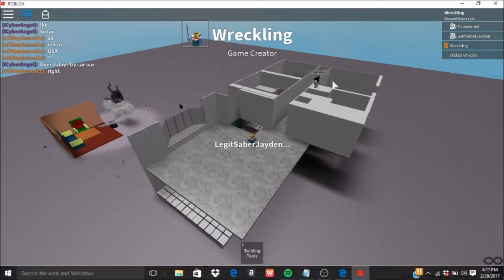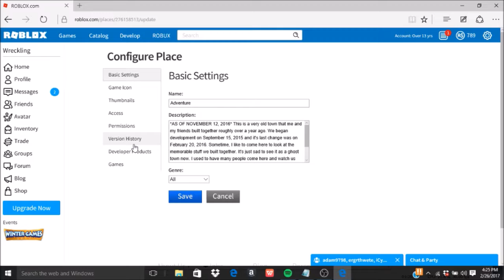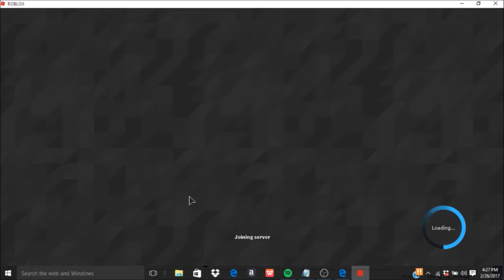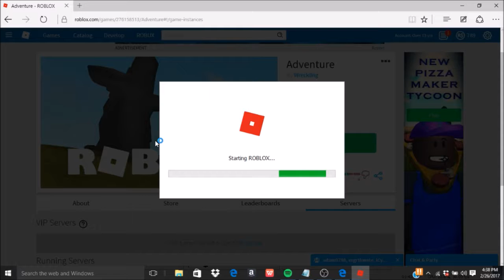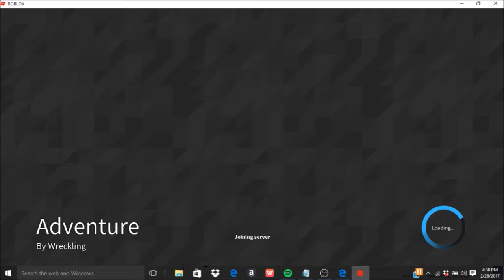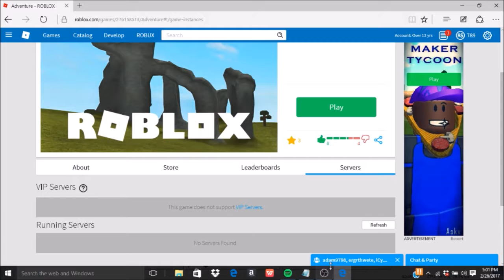MY DAY GONE WRONG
When you try to run a game, don't expect it to always go out well!